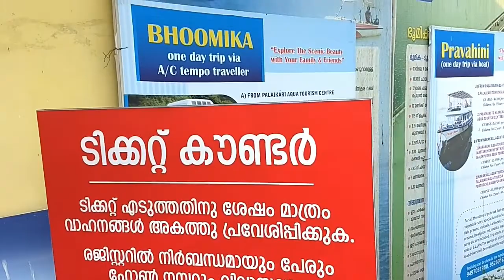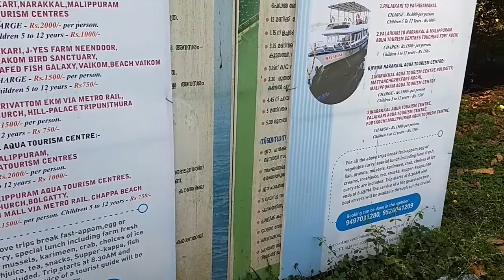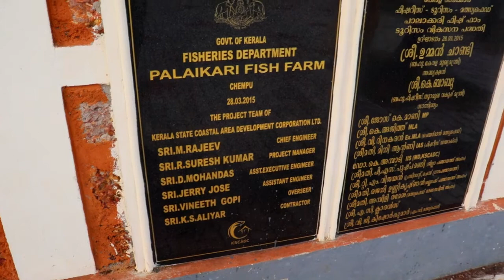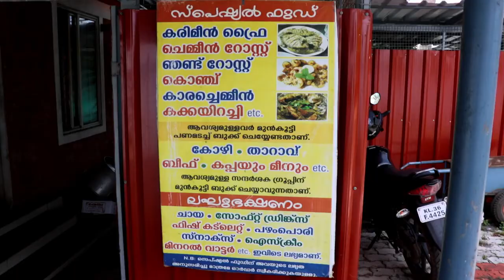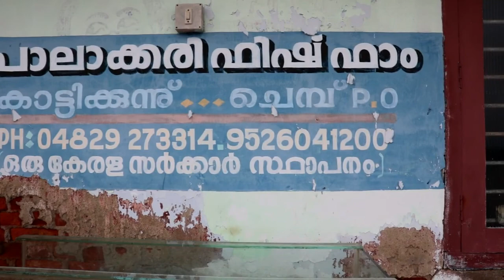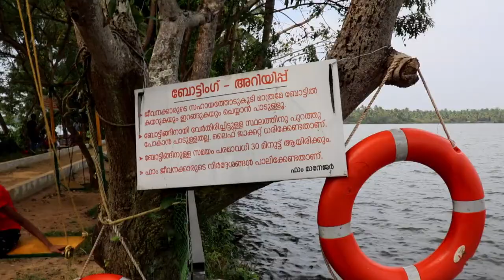പാലാക്കരി | Palakkari Fish Farm | Vaikom | Matsyafed | Aqua tourism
വൈക്കം–തൃപ്പൂണിത്തുറ റൂട്ടിൽ കാട്ടിക്കുന്നിലാണ് പാലാക്കരി അക്വാ ടൂറിസം ഫാം. വൈക്കത്തു നിന്ന് 9 കിലോ മീറ്ററും തൃപ്പൂണിത്തുറയിൽ നിന്ന് 25 കിലോ മീറ്ററും സഞ്ചരിച്ചാൽ ഫാമിലെത്താം.